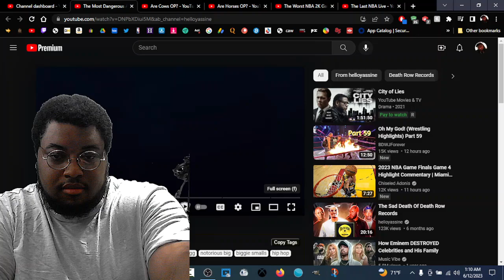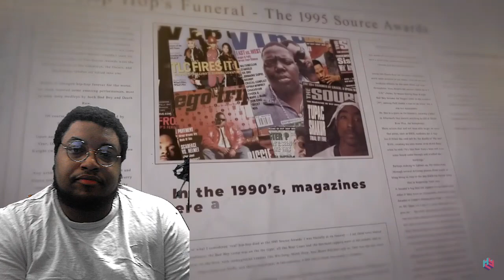The Most Dangerous Award Show In Music | REACTION